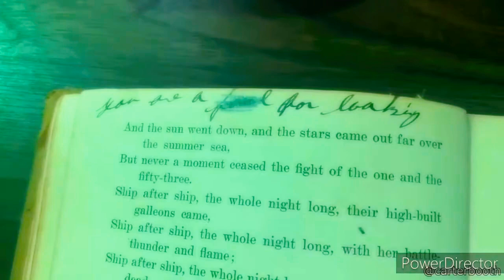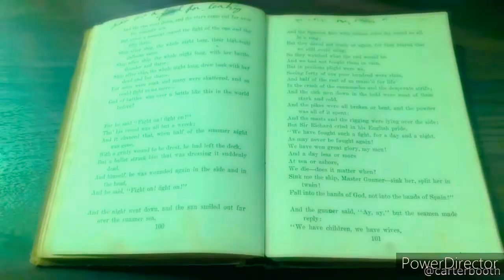The biggest ram in the world////sheep goes years without being sheared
Welcome TOP 10X !
I search for the best trending videos, or videos
people have forgotten about, and put them all in
one video. I upload 2 times a week to keep video
quality high. I always ask for permission to share
videos that I find!

/UCdkQ..

/musicbylahar
3.0
/Q8773hTncoM
In Time (Instrumental) by Dylan Emmet
3.0
AzYoVrMLa1Q
3.0
/xMOsN82Lgjs
DFollow me!
the biggest ram in the world
Sheep Goes Years Without Being Sheared